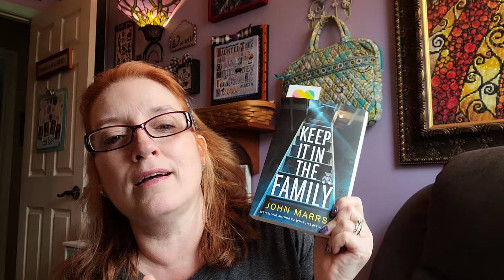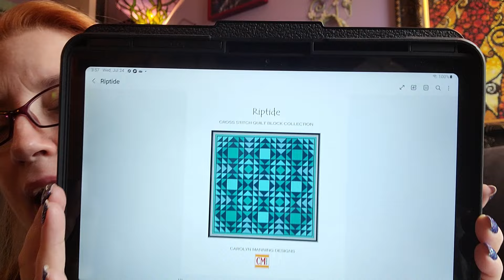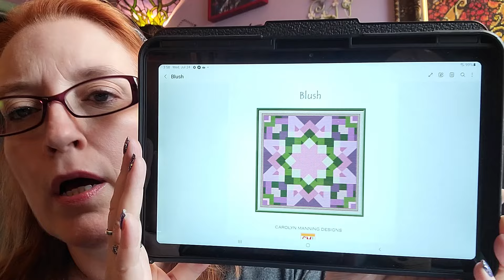July 24, 2024 Quick Update~questions answered + book finished!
Binder for DAC sheets:

My diamond painting desk

Use STITCHERISTA15 for 15 percent off at Diamond Art Club

My current cross stitch project:
Strawberry Jam by Carolyn Manning Designs

I am stitching mine on 18 count perforated paper

My tablet stand on Amazon